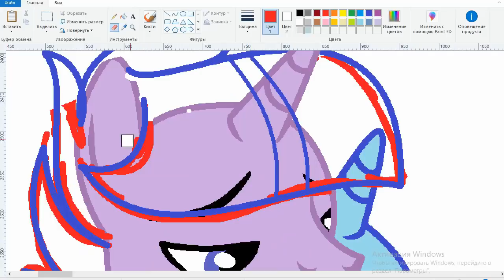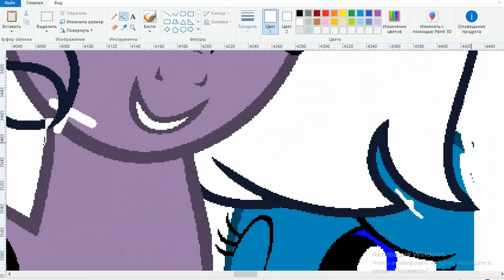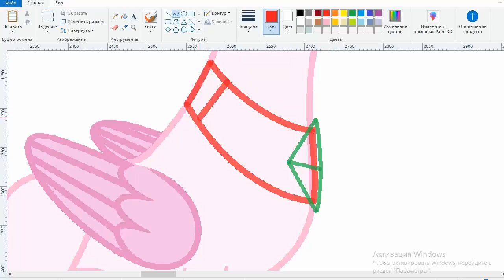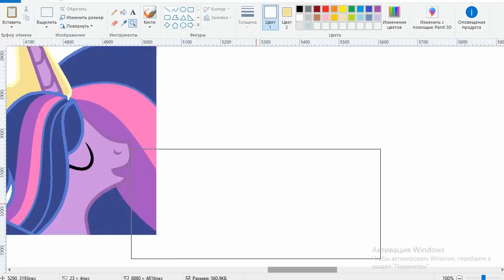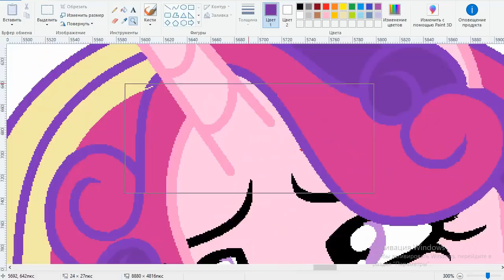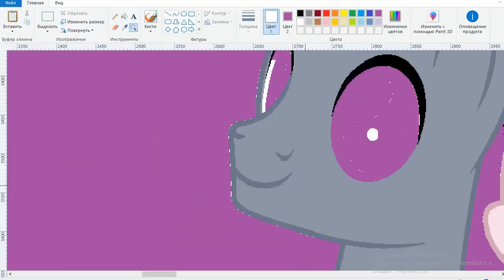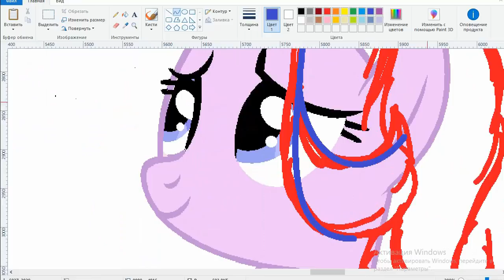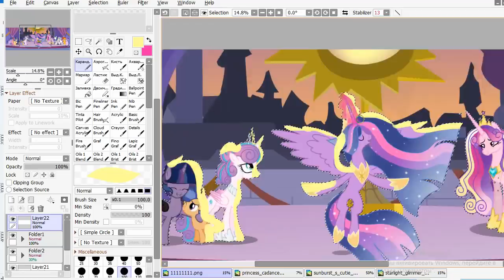MLP[Next Gen](Speedpaint)Summer Sun Celebration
Foozogz A PinkiePieSwear- Sparkle
Element D& Chris Linton- Ascend
Slashtaq- Neverland
SUNZZ AND POWERED feat.Isabella Robers- Push me
Sergius- Sky High
NYOR- Dreams
Waimis- The waves

Ships
Princess Cadence+ Shining Armor= Flurry Heart, Laura Heart, Lila Heart
Twilight Sparkle+ King Sombra(divorced)= Shadow Andromeda
Twilight Sparkle+ Flash Sentry= Starship Sparkle, Sirius Sentry, Firesphere Sentry
Sunburst+ Starlight Glimmer= Luster Dawn(my opinion,respect it, please)

Notes:
I forgot about Flash Sentry, sorry
In my universe, Twilight can raise the sun and moon.Above the nightmares works special society "Guardians of Dreams"
In my universe, Luster Dawn is daughter of Starlight and Sunburst.